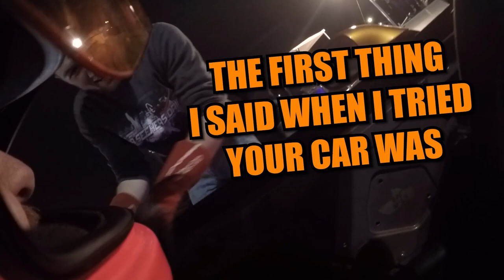WHEN YOU FORGET TO UPLOAD 4 EVENTS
I found 4 events on my hard drive that I never uploaded. Here are all the best clips from those videos. Please enjoy :D
Thumbnail creds: Josh Janitch!